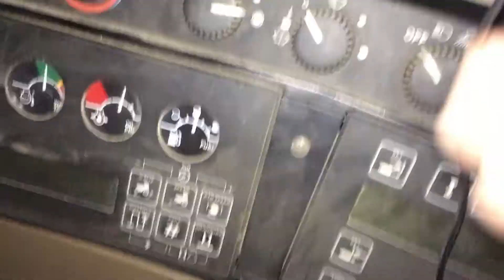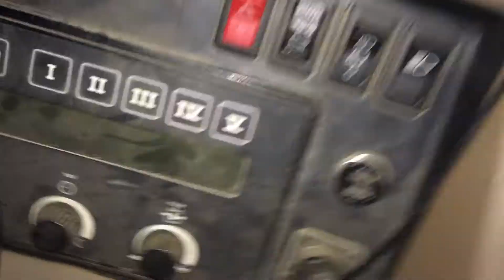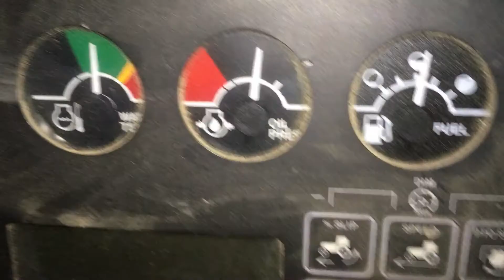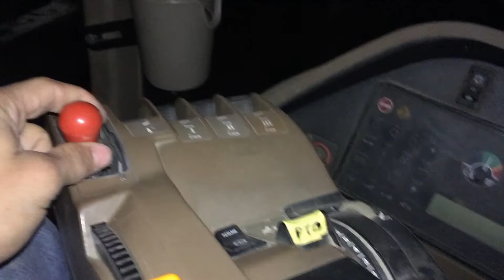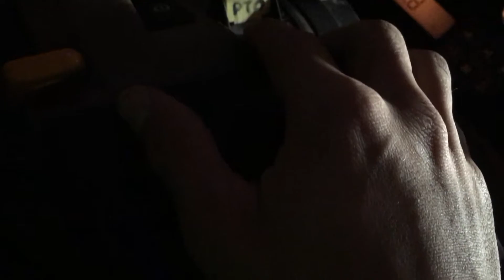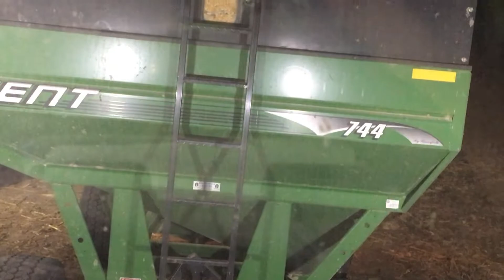Harvesting Corn 2020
Listen ad-free with YouTube Premium
Song
Zig Zag
Artist
Clarx

Song
Ark
Artist